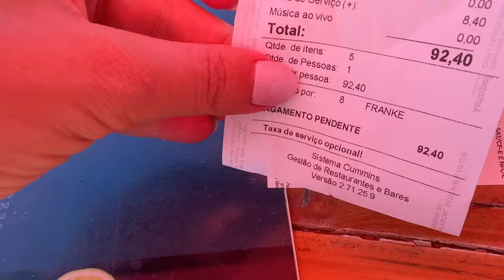BATE E VOLTA em MARAGOGI 🐠 Vale a pena? [ PREÇOS, PISCINAS NATURAIS E MUITO MAIS]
Nate e Volta em MARAGOGI, vale a pena?
Neste vídeo eu te mostro nosso passeio de um dia pelo caribe brasileiro que é Maragogi e se valeu a pena nosso passeio de lancha pelas praias de Alagoas.

Quanto custa um passeio em Maragogi?
Qual a melhor época para conhecer o Nordeste?
Vale a pena passar o dia em Maragogi?
Vem saber nesse vídeo!

PASSEIOS COM A IGORTUR:
Buggy:

🎬 Utilidades para sua viagem:
- Mala de Bordo:
- Balança de Mala
- Adaptador de Tomada Universal:
- Doleira:
- Tripé:
- Controle Bluetooth para Celular:

📹 Meus Equipamentos:
IPHONE 15 Pro Max 256GB
Ring Light
GoPro Hero 8

✨ Quer compartilhar da realidade do dia a dia?
Me segue no INSTAGRAM, tô sempre por lá! ♥

Contato para jobs:
mechamadeje@gmailcom